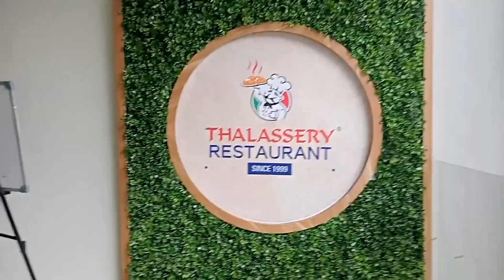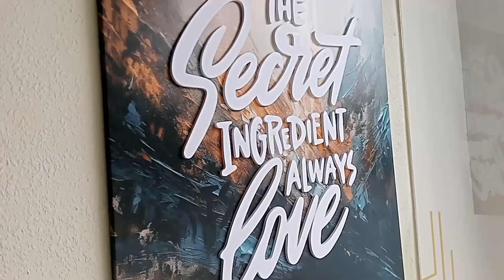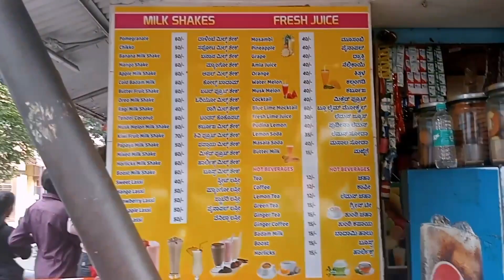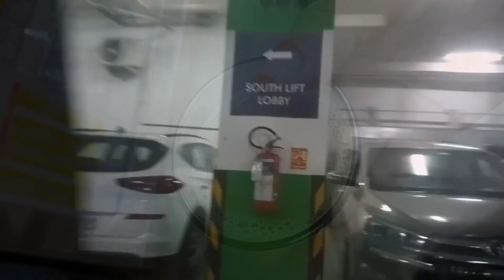Banglore day 3 : ഇതൊരു വല്ലാത്ത ശനി തന്നെ..